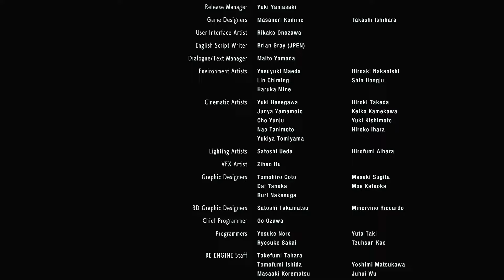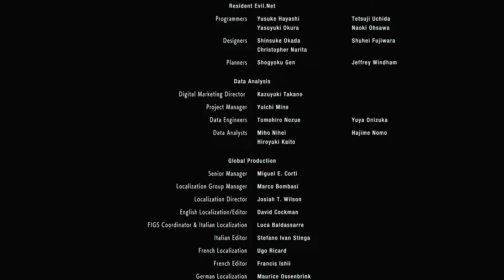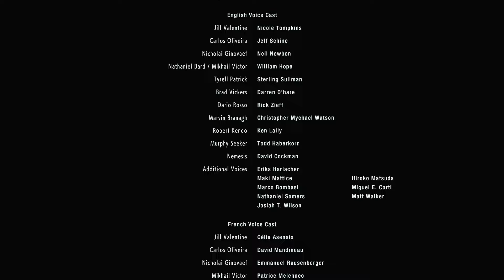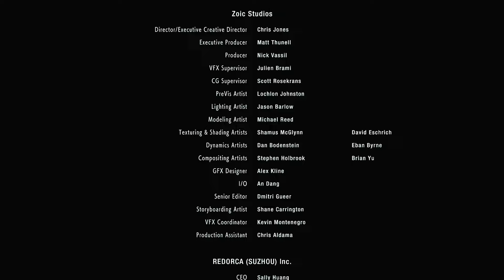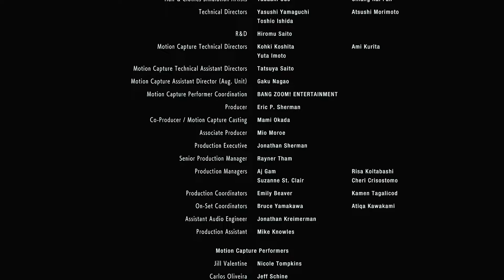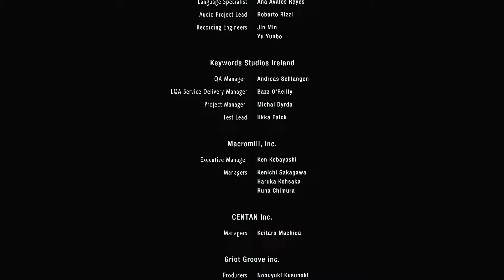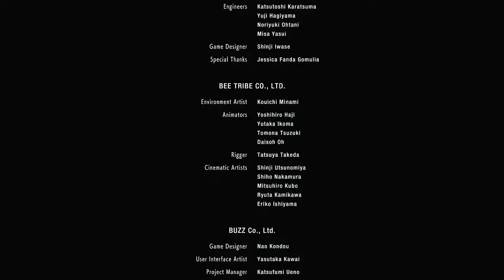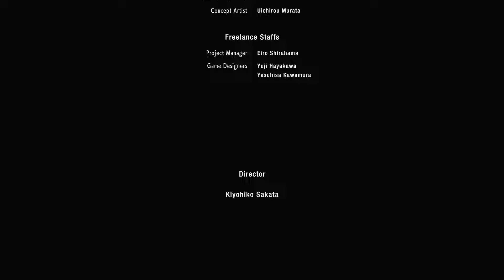誰も私を 止めることはできない 『バイオハザード RE:3』 RESIDENT EVIL 3 Part 8 ネタバレあり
特典武器でFINGeRはないのかな。

00:00 バイオハザード RE:3 Part 8
22:07 クレジット
29:42 ポストクレジットシーン

Resident Evil 3 Part 8 Spoiler Alert